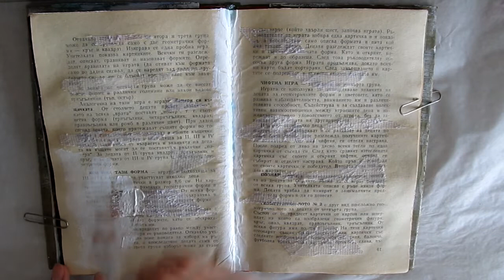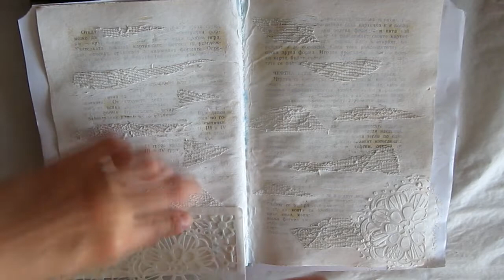Mixed Media Art Journaling Process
Mixed media art journal with stenciling, shading, doodling, stamping, with sizzix wildflowers.